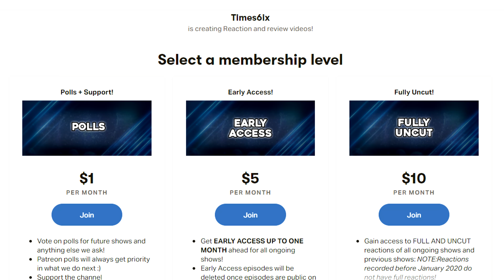Brooklyn Nine-Nine | 1x18 | "The Apartment" | REACTION + REVIEW!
- Times6ix reacts to and reviews Brooklyn Nine-Nine season 1 episode 18!

0:00 - Intro
1:00 - Reaction
9:05 - Discussion
Individual Instagram:
Aqeel - @aqeel.mirza369
Aiden - @tfg13
Kyle - @kyzpams
Farhan - @farhancheema